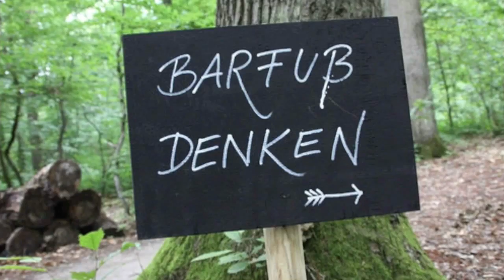Erste Barfußgängerzone Europas eröffnet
In Wiesbaden wurde heute die erste Barfußgängerzone Europas eröffnet. Oberbürgermeister Sven Gerich weihte die Zone feierlich mit Beatrice Dastis-Schenk und Matthias Schenk (Schloss Freudenberg) ein.